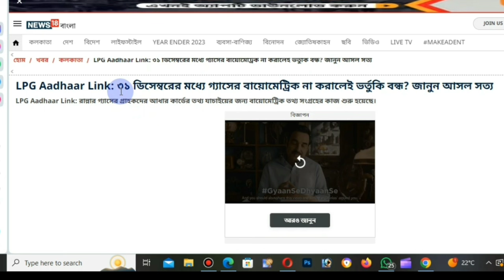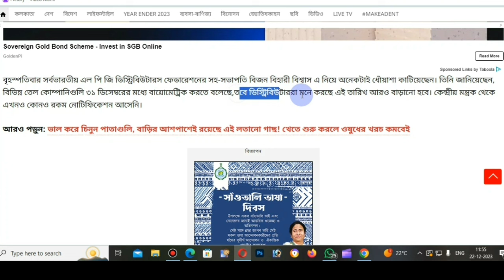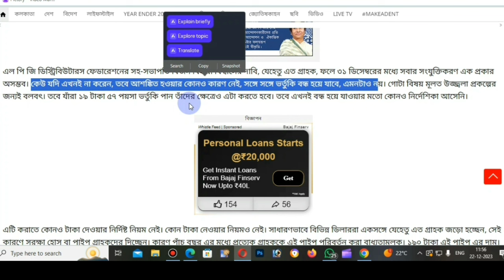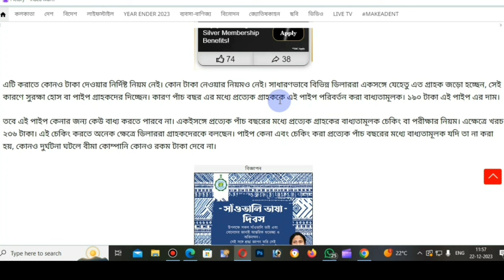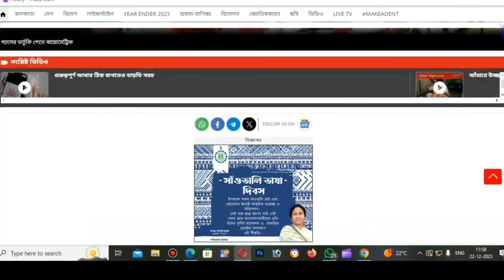Lpg gas ekyc new update। lpg gas ekyc online। lpg gas biomatric update online। free gas subsidy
how to check your kyc online for lpg gas subsidy
lpg kyc update online